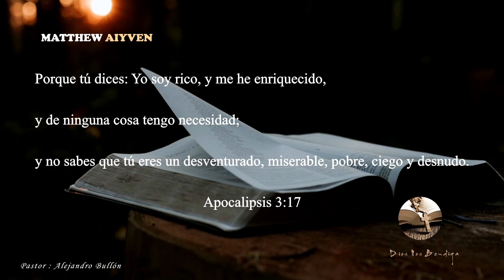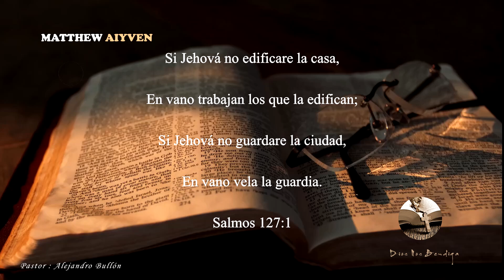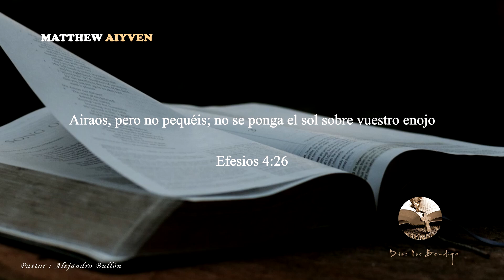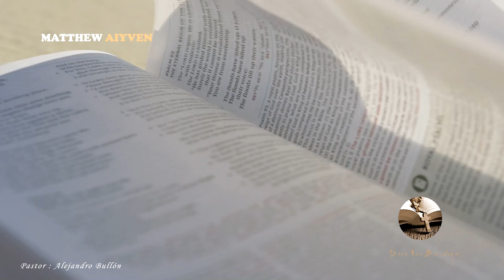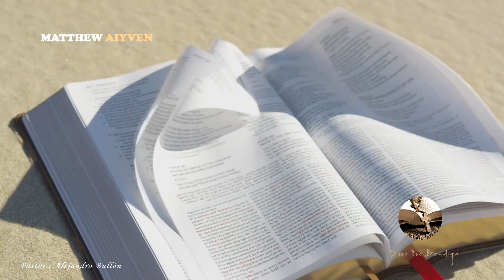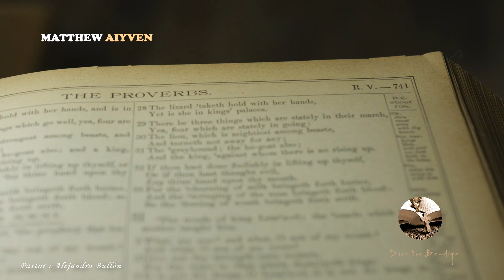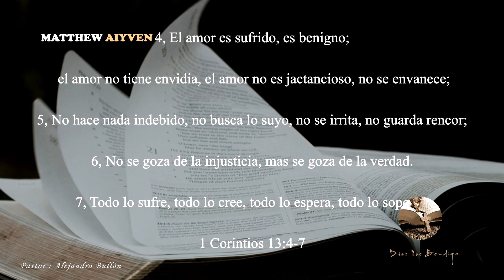ORACIÓN A DIOS para SALVAR TU MATRIMONIO | Vídeo de Motivación - Inspiración Cristiana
►Vídeo de Motivación - Inspiración Cristiana
              ⬛ Oración a Dios para Salvar Tu Matrimonio

►Salmos 127:1
              ⬛ Si Jehová no edificare la casa,
        En vano trabajan los que la edifican;
           Si Jehová no guardare la ciudad,
        En vano vela la guardia.

►Pastor : Alejandro Bullón

►Cualquier material subido en este video se utiliza bajo un acuerdo de colaboración.

Todas las imágenes de video utilizadas, incluidas las miniaturas, están autorizadas bajo Creative Commons CC, Acuerdo de licencia libre de derechos y algunas se utilizan bajo la Ley de derechos de autor de uso justo.